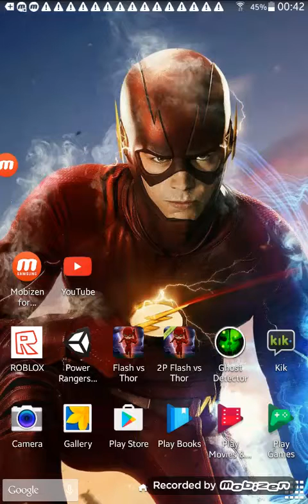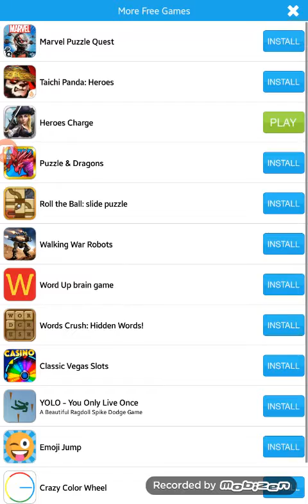Me and my friend playing flash vs Thor 2 player